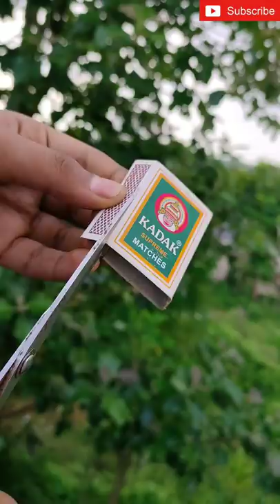Smoke from Finger trick / Shorts / CRAFT MEDIA.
Hi friends,
Today I'm going to show u an experiment wich makes smoke from our fingers.

easy experiments

Thanks 4 all of ur support &
Keep supporting 🙏